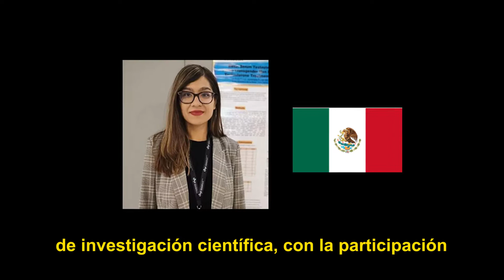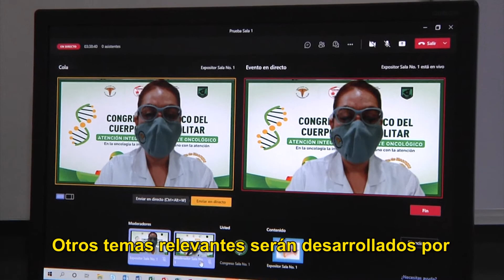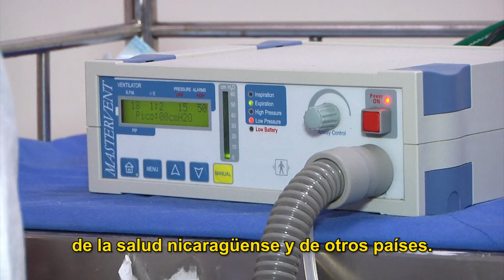XVIII Congreso Científico del Cuerpo Médico Militar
El 16 y 17 de agosto de 2021, se realizará el XVIII Congreso Científico del Cuerpo Médico Militar del Ejército de Nicaragua.